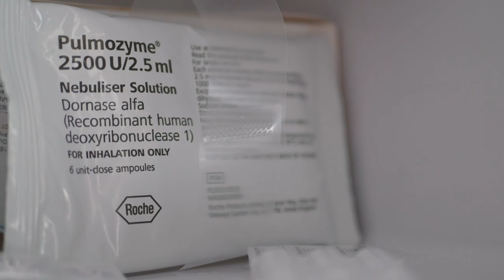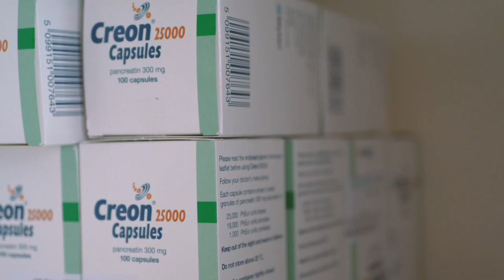Managing Cystic Fibrosis and Diabetes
Social Media!